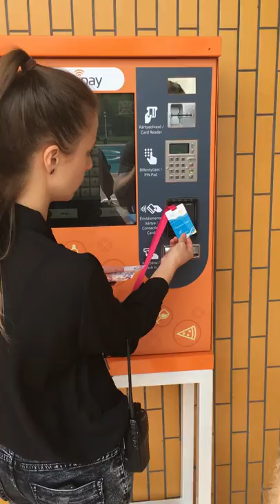Így kell feltölteni a strandkártyát pénzzel